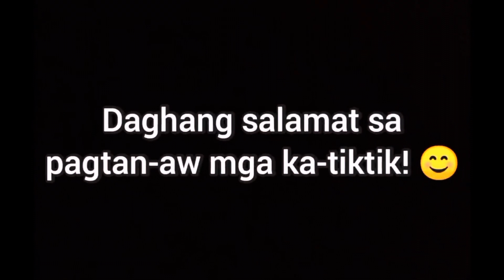VLOG #392 : “KINSA ANG MAS” SA AKONG MGA APO | WAKO | JESSA | KIETH | EPOY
SUPPORT IKSONOFFICIAL